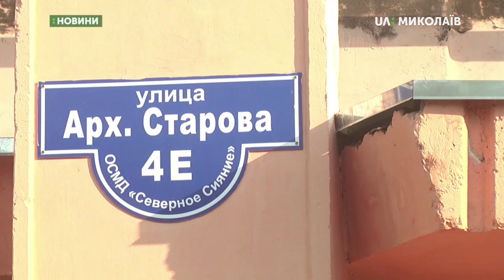26.07.2019. Новини. 8:00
Новини
Інформаційна картина дня (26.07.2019) поглядом кореспондентів телеканалу UA: Миколаїв (випуск новин — 08:00):
- Десять квартир у будинку на вулиці Архітектора Старова без газу;
- Муніципальний футбольний клуб «Миколаїв» представив новачків, які поповнили склад команди цього літа.
Ведуча – Катерина Балєєва.